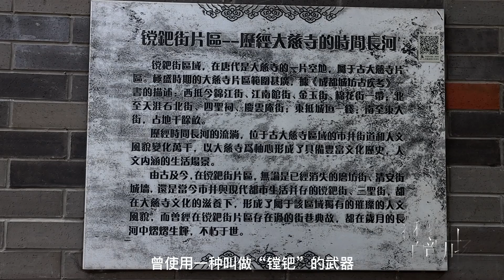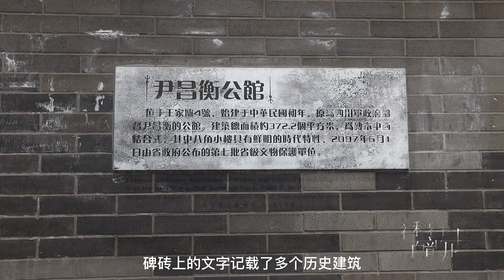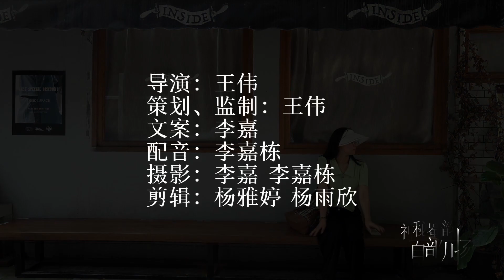《成都地名文化》系列微纪录片之《镗钯街》